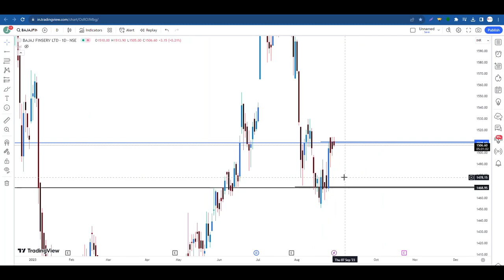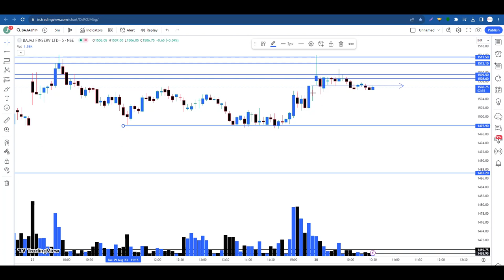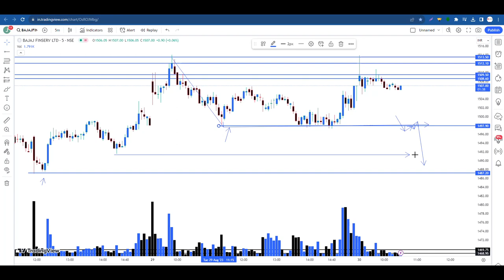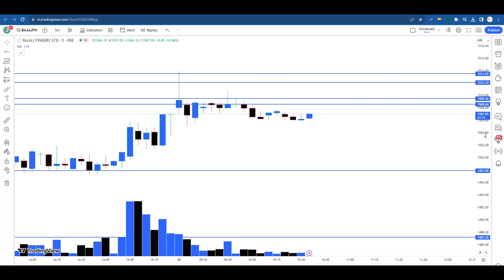STOCK के चलने से पहले ऐसे करो ANALYSE, कहा पर ENTRY होगी कहा पर SL होगा और कहा पर TARGET होगा ?